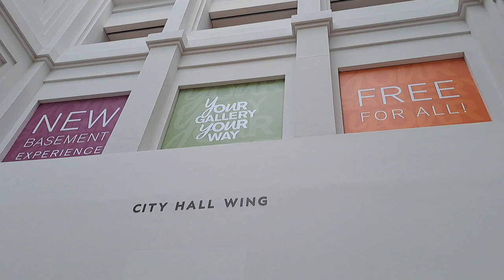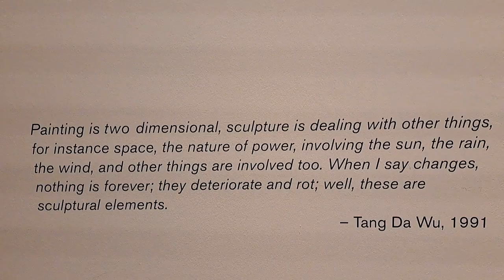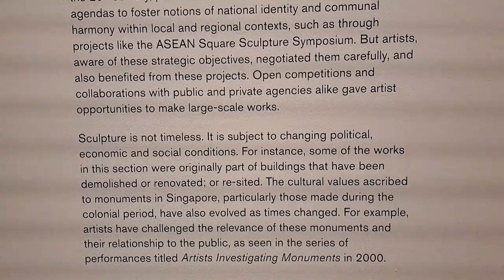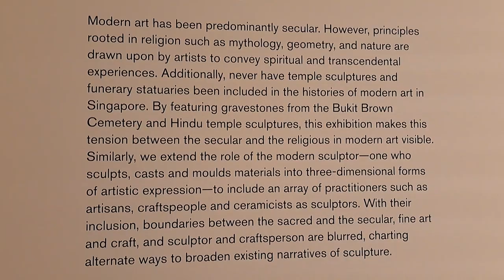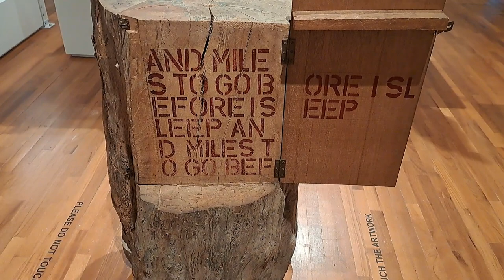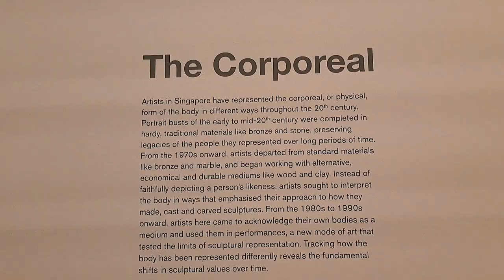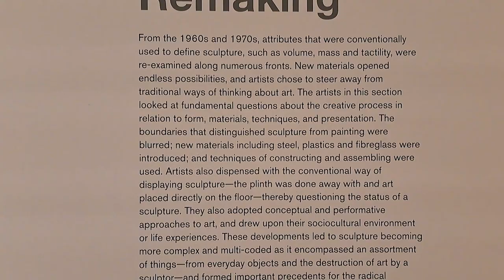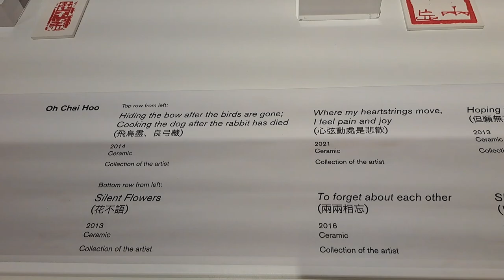THE NGEE ANN KONGSI||CONCOURSE GALLERY||Haz Lap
Rethinking sculpture in Singapore